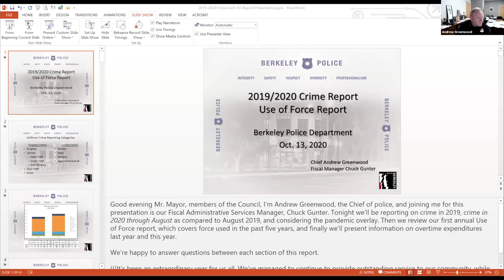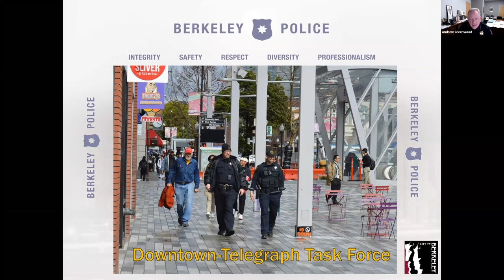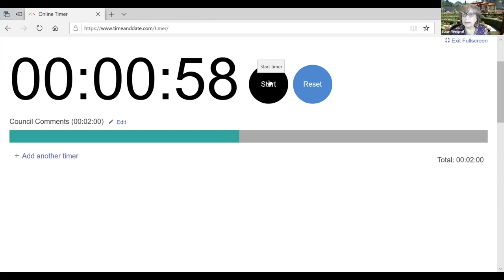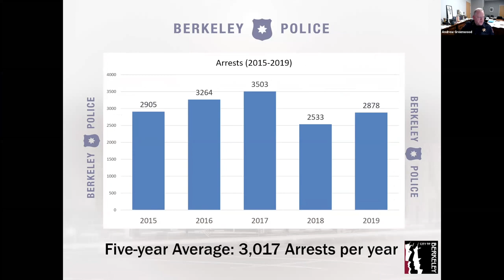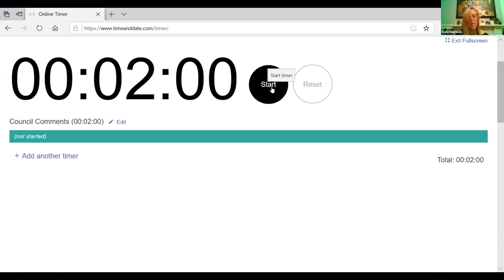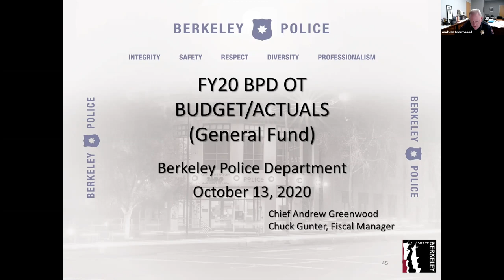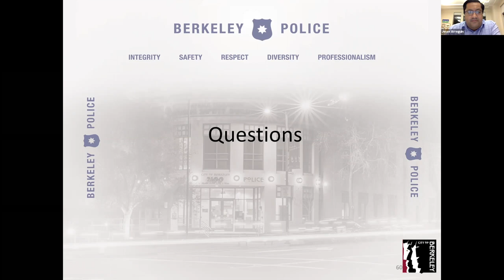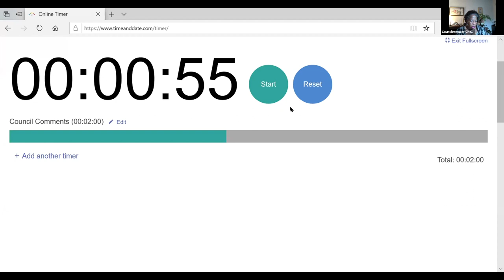2019 Crime Report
On October 13th, the Chief of the Berkeley Police Department presented the 2019 Crime Report to the Berkeley City Council.  This is a video of the presentation itself, which includes a presentation on crime, use of force and FY 20 overtime expenditures.

0:00 Chapters
0:10 Update on Re-Imagining Public Safety
10:19 Crime Report presentation
1:2:58 Use of Force presentation
1:34:36 FY20 overtime budget presentation